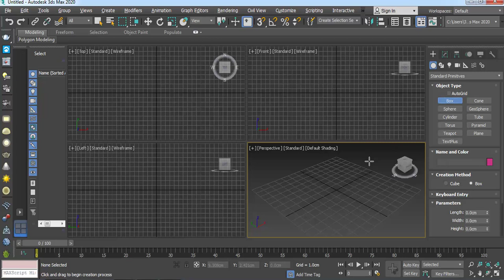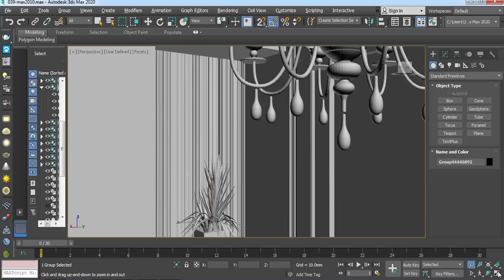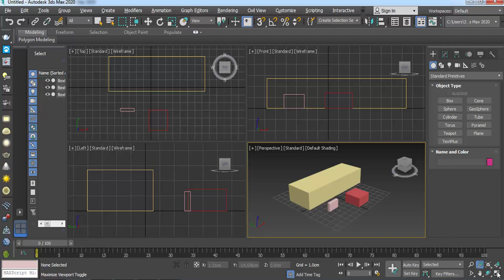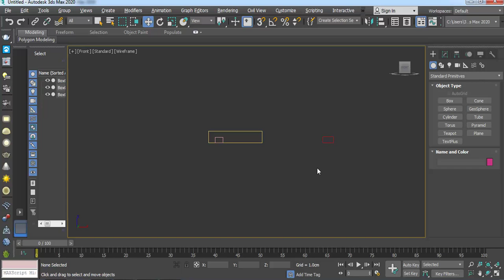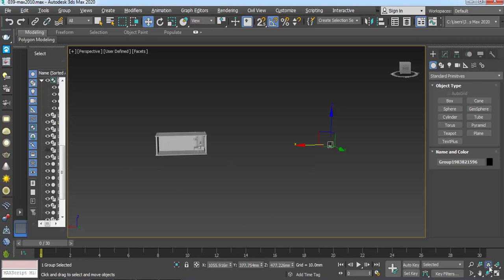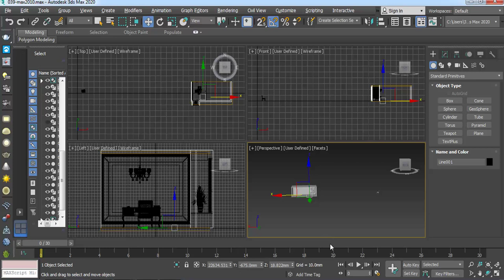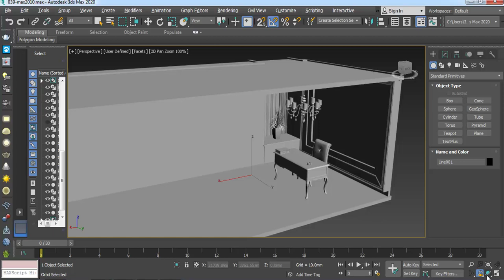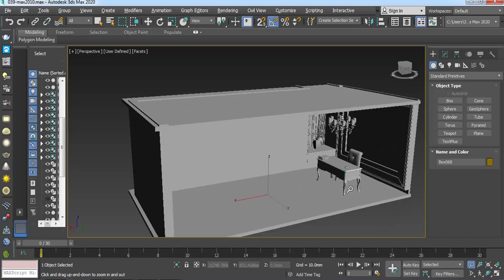آموزش تری دی مکس جلسه سوم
وقتی که ما میخواهیم یه نرم معماری مثل تری دی مکس  رو یادبگیریم اولین موردی که زیاد مهم هستش اینه که بتونیم به جسمی  که مدلسازی کردیم از جهات مختلف نگاه کنیم یا حتی برای تمرکز بهتر روی جسم
مدلسازی شده در تری دی مکس زوم کنیم تا بهتر کار کنیم
اگر این مهارت هارو یاد بگریم در ادامه یادگیری هیچ وقت به مشکل نخواهیم خورد
مواردی که یاد میگیریم : ZOOM -ZOOM ALL -ZOOM EXTENTS-ZOOM EXTENTS all selected-walk through-orbit-mazimize viewport
محمدرضا علیزاده هستم مدرس آموزش نرم افزار های معماری